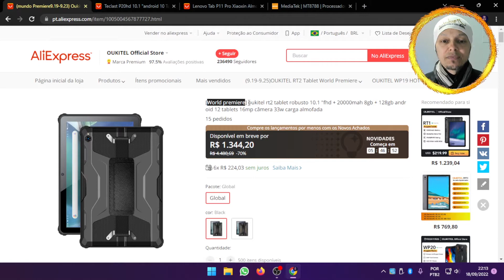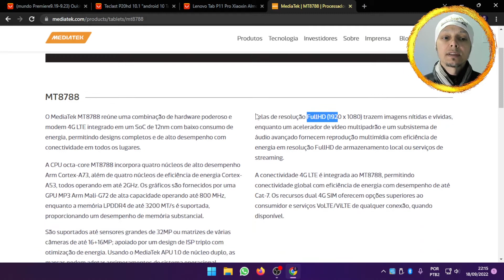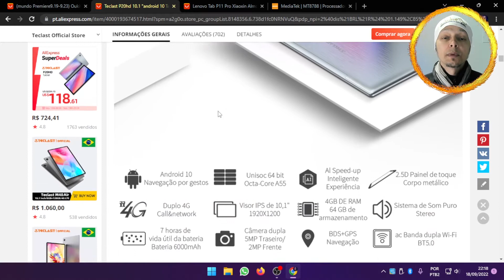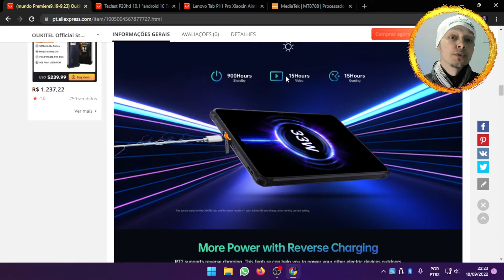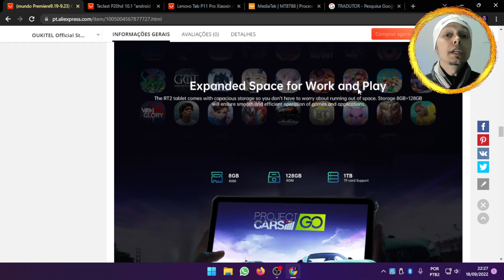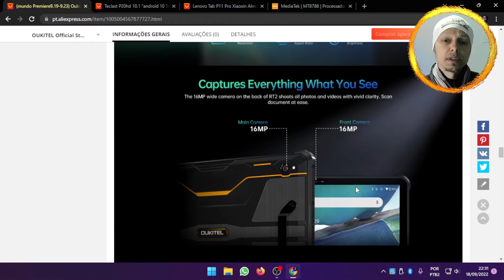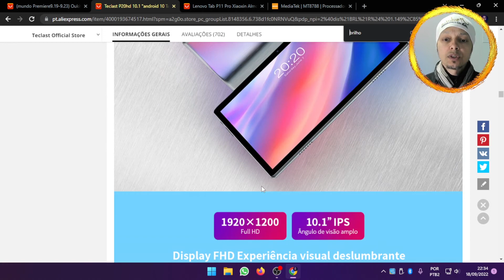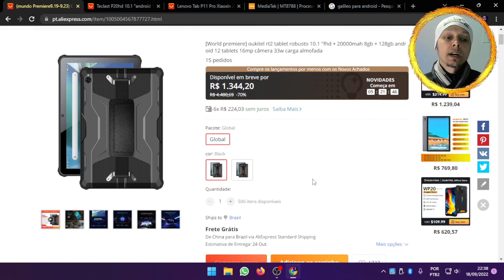Oukitel - Lançamento do Tablet Super Poderoso e Robusto!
ACESSE AGORA NOSSA PLANILHA OU LISTA:
NELA VOCÊ TERÁ ACESSO A TODOS OS LINKS DE TODOS OS TABLETS APRESENTADOS NO CANAL:

Produtos mostrados no vídeo:

✅ Loja Oficial Oukitel:
Bateria com 20000mAh (PRÉ-VENDA/LANÇAMENTO)
Bateria com 10000mAh (VERSÃO ATUAL)

Lenovo:
✅ Top da lista, oferece kit:
✅ Comprei nesta, mas não oferece kit mais:
✅ Pouca opção de kit:

✅ Teclast P20HD Com Kit TOP!!!:

R$6 Off para compras acima de R$30 🎯 Cupom: ALERTA6
R$8 Off para compras acima de R$50 🎯 Cupom: ALERTA8
R$12 Off para compras acima de R$100 🎯 Cupom: ALERTA12
R$30 Off para compras acima de R$300 🎯 Cupom: ALERTA30
R$40 Off para compras acima R$350 🎯 Cupom: NOVA40
R$70 Off para compras acima de R$700 🎯 Cupom: ALERTA70
R$80 Off para compras acima de R$800 🎯 Cupom: NOVA80
R$110 Off para compras acima de R$1200 🎯 Cupom: ALERTA110
R$120 Off para compras acima de R$1300 🎯 Cupom: NOVA120
R$245 Off para compras acima de R$3000 🎯 Cupom: ALERTA245
R$300 Off para compras acima de R$5000 🎯 Cupom: ALERTA300

Abraços!